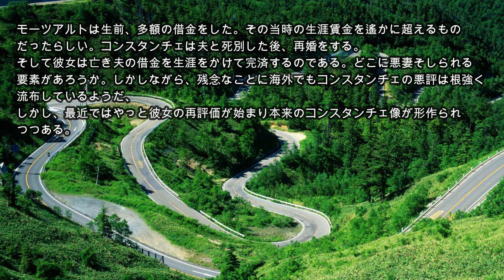コンスタンチェ・モーツアルト